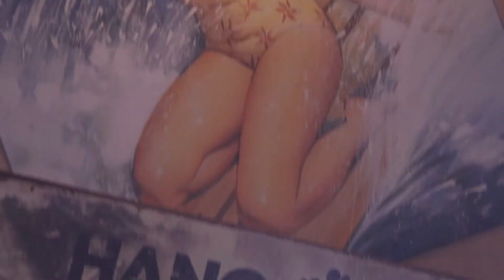Sandy's Beach Shack BID Spotlight Video